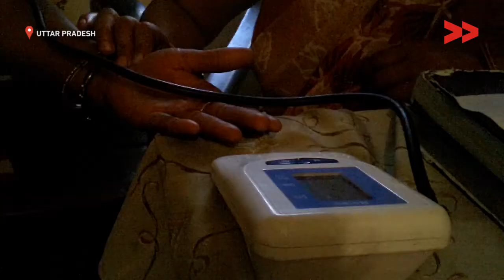आशा बानी निराशा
Anita Bharti reports from Mirzapur, Uttar Pradesh for Video Volunteers.

This video was made by a Video Volunteers Community Correspondent Anita Bharti. Community Correspondents come from marginalised communities in India and produce videos on unreported stories. These stories are ’news by those who live it’ and give the hyperlocal context to global human rights and development challenges. Take action for a more just global media by sharing their videos and joining in their call for change.